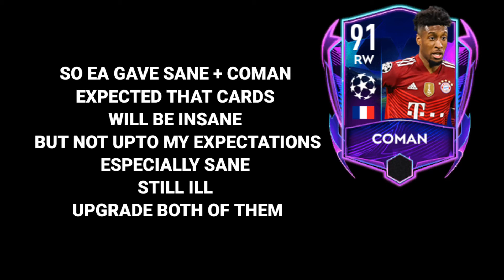UCL COMAN H2H GAMEPLAY AND REVIEW